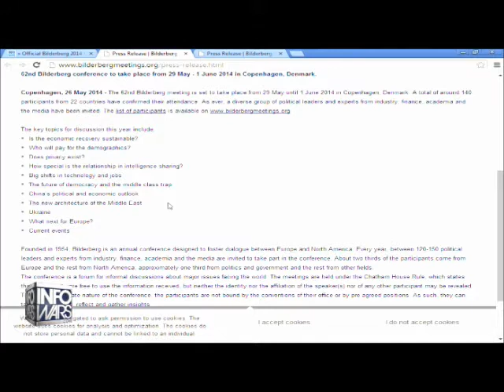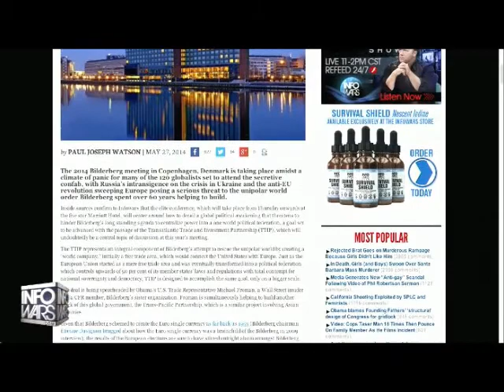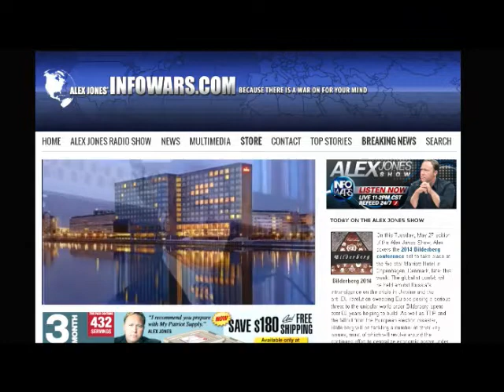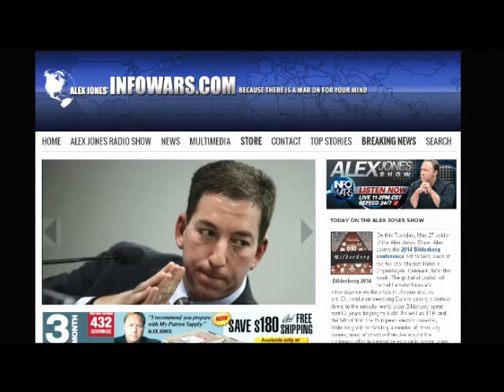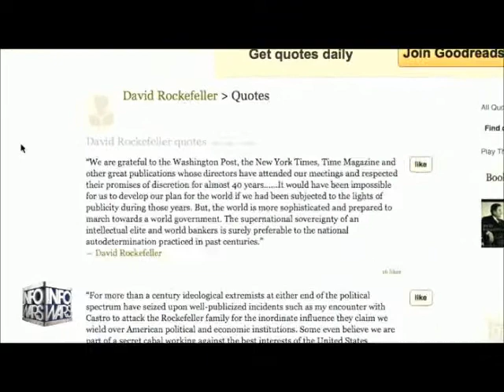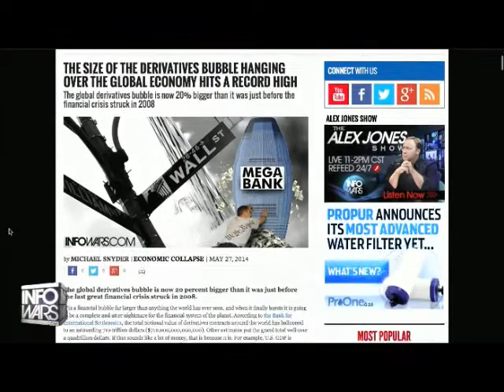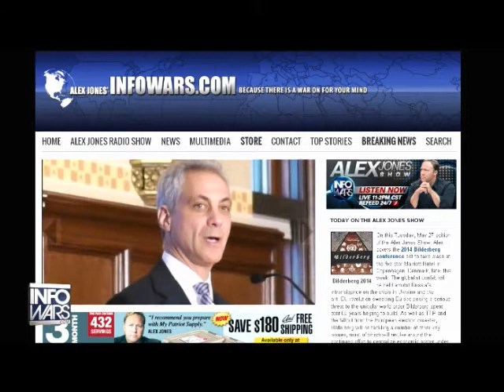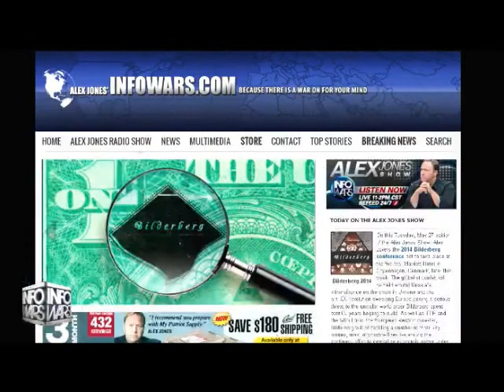Alex Jones and Daniel Estulin talk about Bilderberg 2014